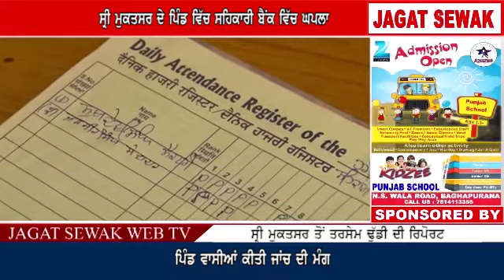ਸ਼੍ਰੀ ਮੁਕਤਸਰ ਸਾਹਿਬ ਦੇ ਪਿੰਡ ਵਿੱਚ ਸਹਿਕਾਰੀ ਬੈਂਕ ਵਿੱਚ ਘਪਲਾ